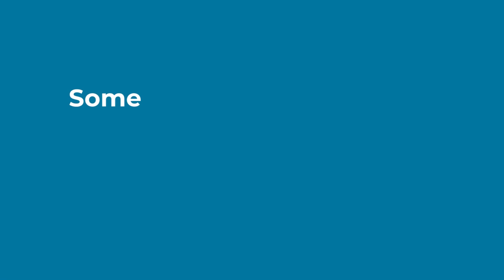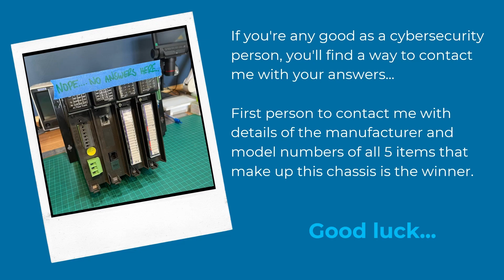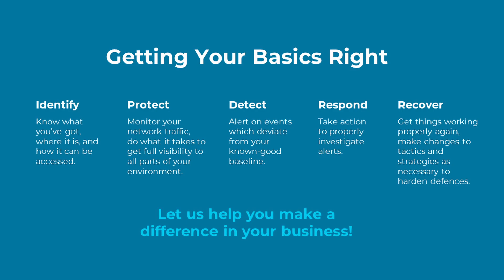3 OT/ICS Cybersecurity Predictions for 2023 | Marty the OT Guy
In this video, hear Marty’s predictions for important trends in OT and ICS cybersecurity over the upcoming year, including the need to get your basics in place, cybersecurity hiring, and ransomware.

Don’t miss your chance to prove your OT creds and win some swag by entering Marty’s competition at the end of the video!